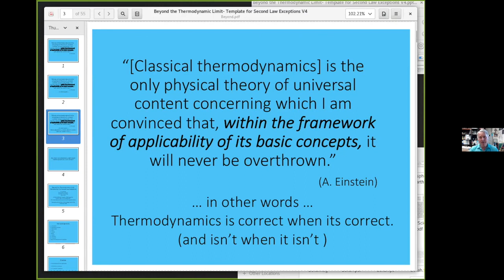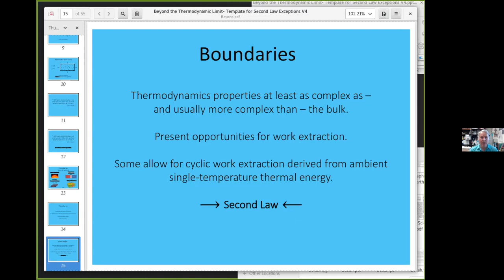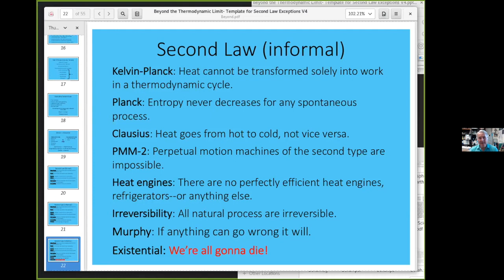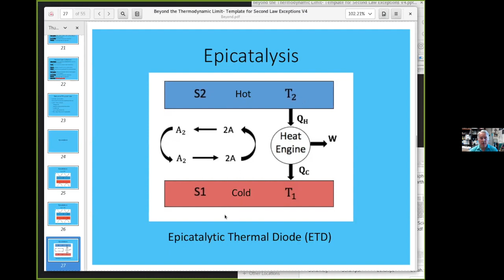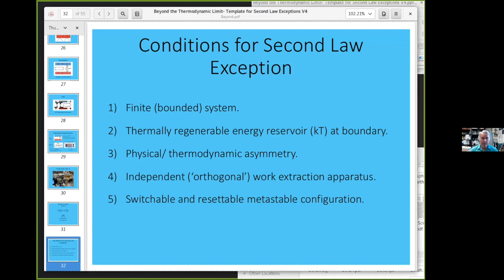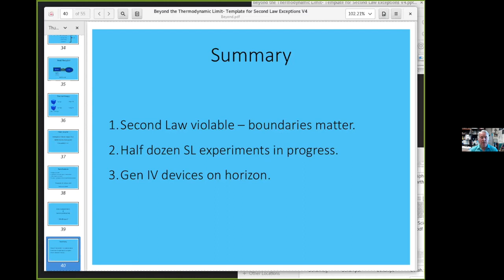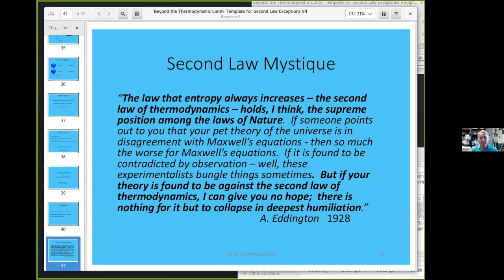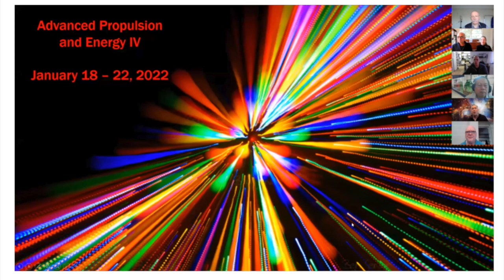Daniel Sheehan, Jan 22, 2022:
Session co-chair Professor Daniel Sheehan presents "Beyond the Thermodynamic Limit: A Template for Second Law Challenges"

This day of the Advanced Propulsion & Energy Conference was a session for the Society for Scientific Exploration, titled  "Advanced Energy Concepts Challenging the Second Law of Thermodynamics", and a special issue of the journal will follow.